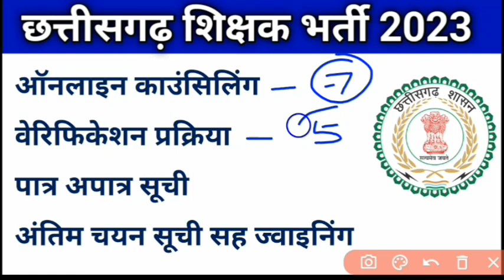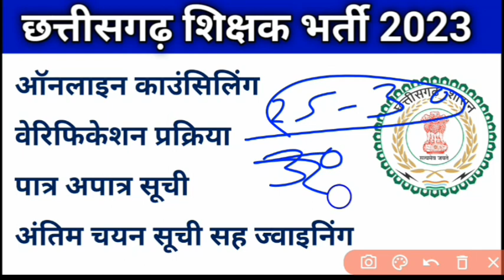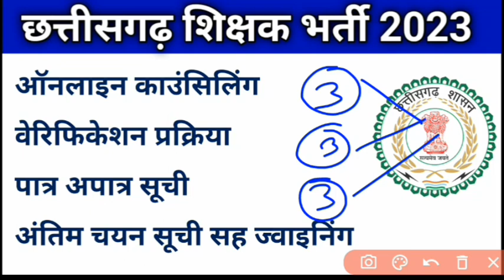shikshak bharti se Judi jankari।।cg teacher bharti update